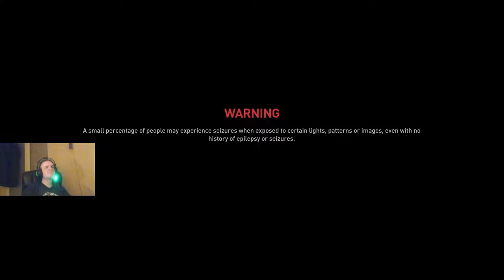World War Z - Episode Tokyo / Ljuba / Bob / Steve